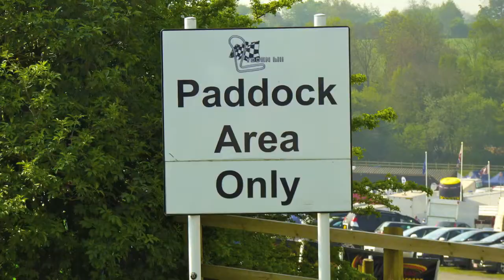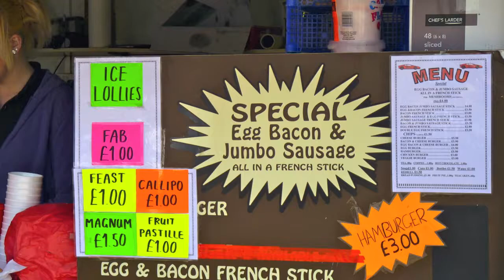Lydden Hill Race Circuit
Randy Lewis, World's #1 Trackchaser, visited the Lydden Hill Race Circuit in Wooten, England for some rallycross racing.. This was his 1,646th lifetime racetrack to see in 49 different countries.  where he has posted more than 60,000 photos, videos and Trackchaser Reports where he reviews each track he visits.